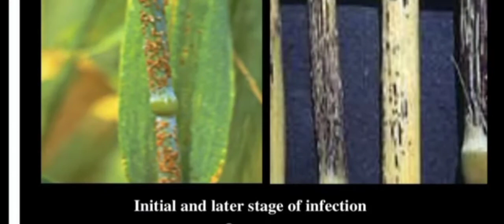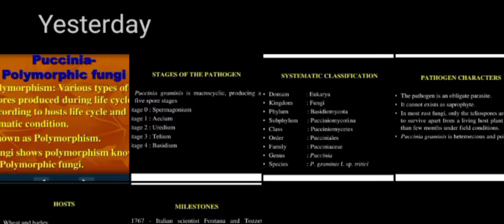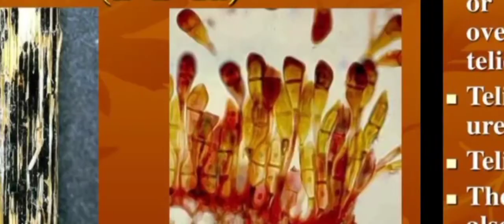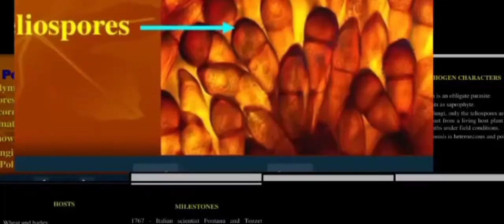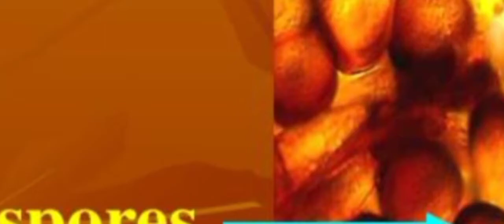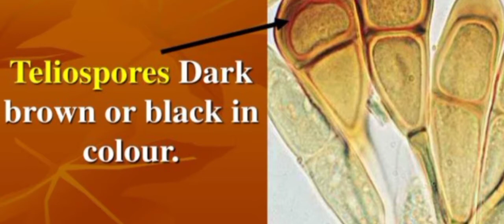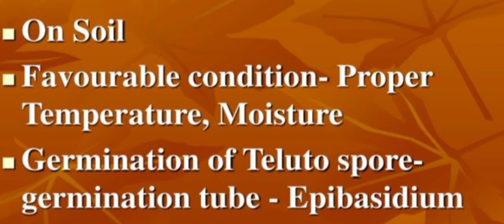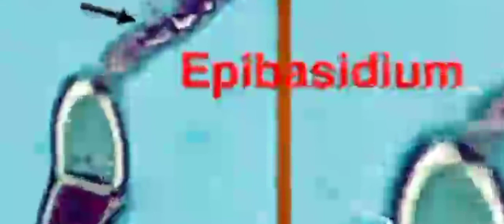BSc first sem Botany lecture on telial stage of Puccinia 17/2/22